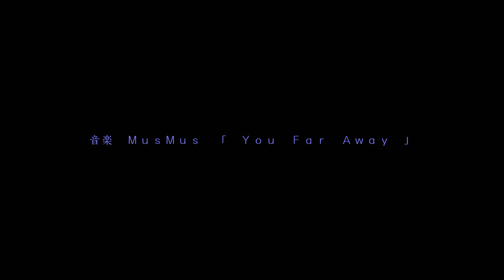希望の灯（きぼうのともしび）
希望の灯/滋賀県立芸術劇場びわ湖ホール
2021年10月8日（金）～11月29日（月）18:00～21:00
Light of hope / Shiga Prefectural Arts Theater Biwako Hall
18: 00-21: 00 October 8th (Friday) -November 29th (Monday), 2021
滋賀県大津市打出浜15-1
15-1, Uchidehama,Otsu-shi, Shiga(Near Kyoto), Japan